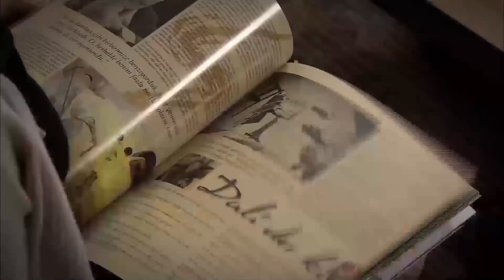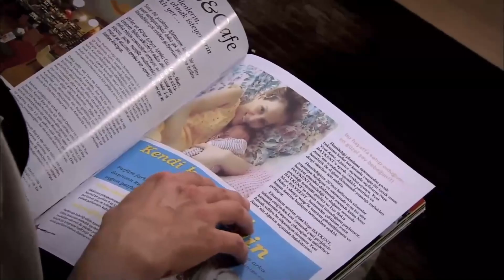Запретная любовь #28 | Прости меня Турецкий Сериал